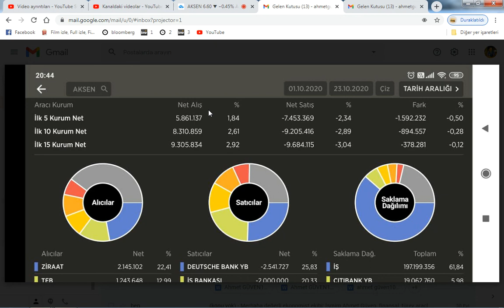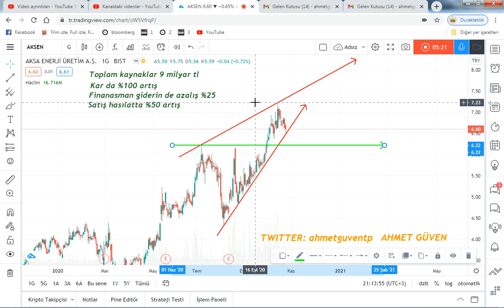AKSEN Teknik ve Takas incelemesi (O da beni bu kadar beğeniyor mudur?)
Şirket dediğinde o şirkette vizyon olacak her şeyden önce. Sektörün ne yönde kuvvetlendiğini bilecek ona göre büyümeye çalışacak. Tam da anlatmak istediğim gibi bence. Yabancı satışını pek tensip etmesem de yine de ana paydaşlar tarafından karşılandığını bilmek bana yetiyor diyebilirim. Teknik olarak 6.58 den cuma günü twitter dan takibe aldığımı yazmıştım. Bu hafta bakalım beklentiyi karşılayabilecek mi?

Umuyorum analizlerden sadece hisse seçmek için değil bakış açılarınıza yön vermek ve doğru zaman da doğru hamleyi gerçekleştirmeyi öğrenmek içinde faydalanıyorsunuzdur.. Sevgiler Saygılar...